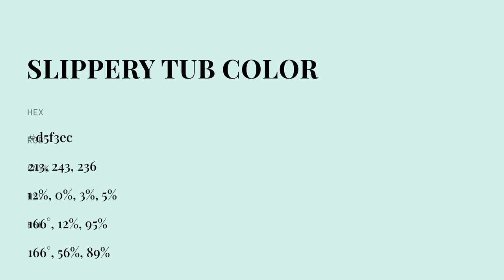Slippery Tub color d5f3ec hex color - Green color - Warm color d5f3ec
What color is Slippery Tub ? d5f3ec hex color - Green color - Warm color d5f3ec

Hex d5f3ec Color Code is also known as Slippery Tub color.

Hex d5f3ec Color code in RGB color code model is created after adding 83.53% red color, 95.29% green color and 92.55% blue color.
Hex d5f3ec Color code in CMYK color (process color) code model is generated after subtraction of 12% cyan, 0% magenta, 2% yellow and 4% black.